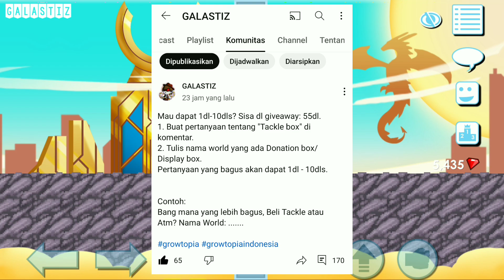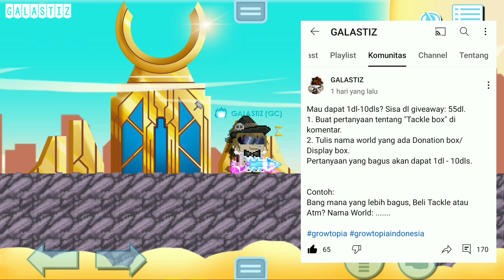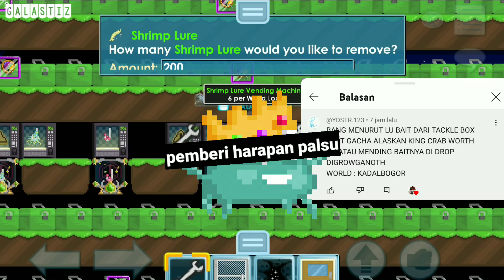3 Pertanyaan Sulit Tackle box Hadiah DL Growtopia Indonesia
Game: Growtopia